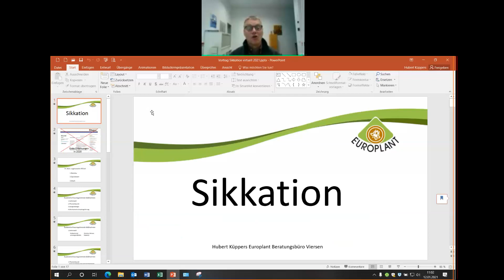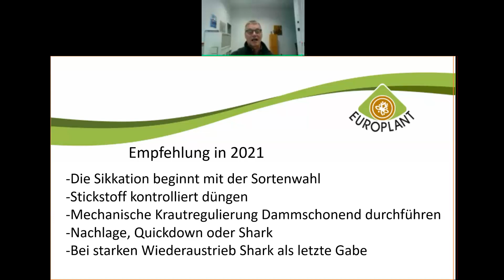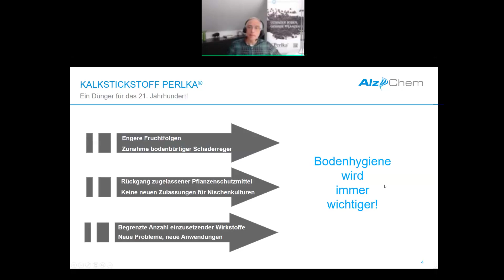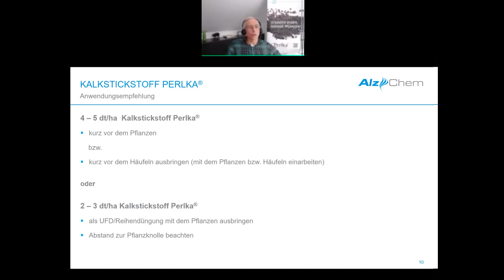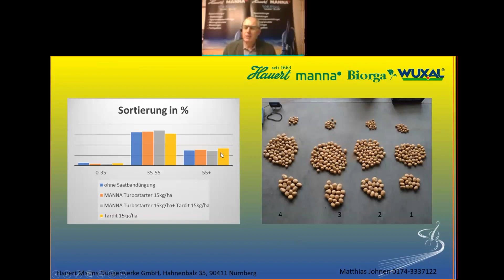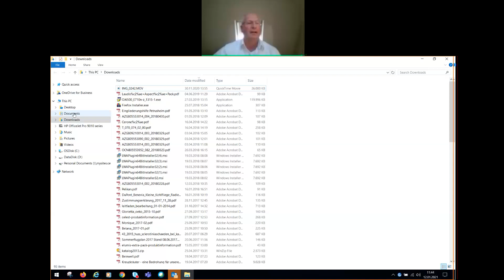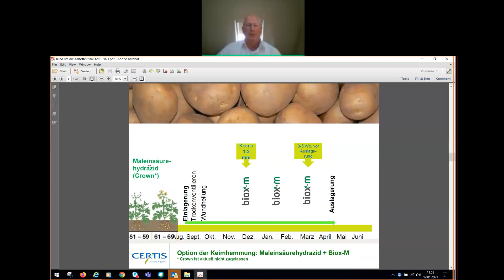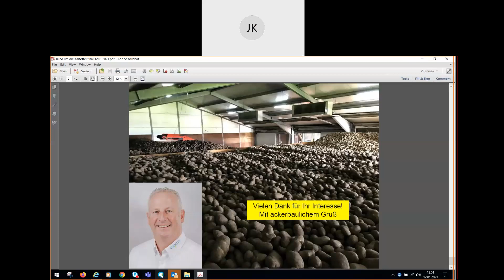Virtuelle Tagung: "Rund um den Kartoffel" am 12 Januar 2020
EUROPLANT, Certis Europe, AlzChem, Hauert MANNA und WUXAL laden Sie zu einer Online-Veranstaltung "Rund um den Kartoffel" ein.

Themen und Referenten:
Geänderte Rahmenbedingungen der Sikkation - Hubert Küppers, EUROPLANT
Drahtwurm, Engerling und Co: Welche Möglichkeiten haben wir noch? - Martin Reimann, AlzChem
Gezielte Düngung bringt Erfolg! - Matthias Johnen, Hauert MANNA
biox-m: Natürliche, rückstandsfreie Keimhemmung mit Zusatznutzen - Norbert Jacobs, Certis

Hauert MANNA Düngerwerke GmbH
eine Tochterfirma der Hauert HBG Dünger AG